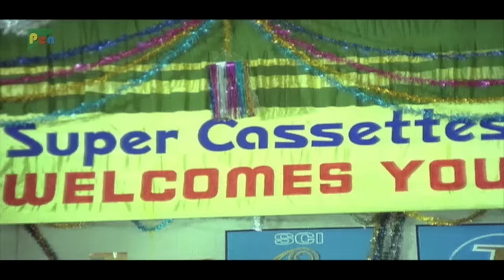Naseeb Apna Apna (1986) | Rishi Kapoor, Farah Naaz, Raadhika, Amrish Puri | Part - 02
A domineering man marries his son to a simple village girl. But when she arrives at his house in the city, she discovers that he is already married to an attractive city woman.